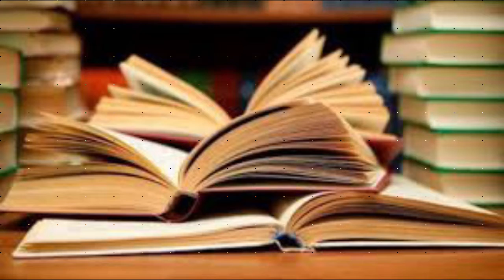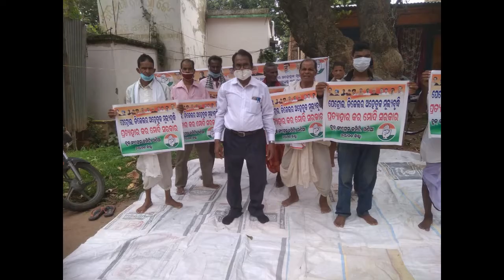NAYAGARH ଗଣିଆ :ବ୍ଲକ କଂଗ୍ରେସର ବିଭିନ୍ନ ଦାବୀ ନେଇ ଗଣଧାରଣ SN NEWS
SAI_SATYA_NEWS
ODISHA ODIA SNNEWS NAYAGARH ଗଣିଆ :ବ୍ଲକ କଂଗ୍ରେସର ବିଭିନ୍ନ ଦାବୀ ନେଇ ଗଣଧାରଣ SN NEWS